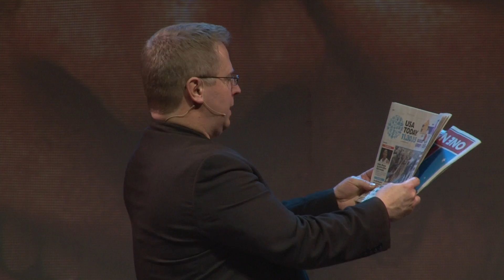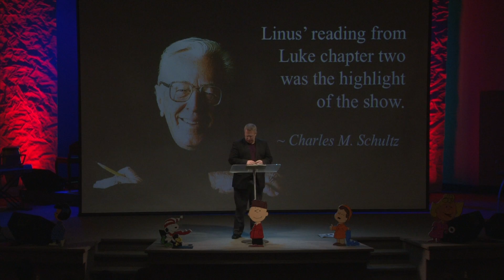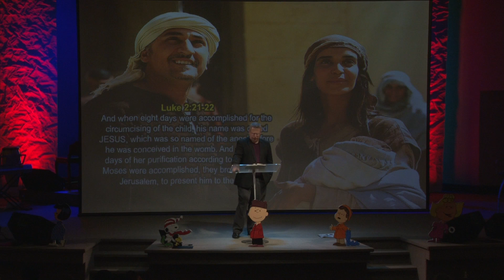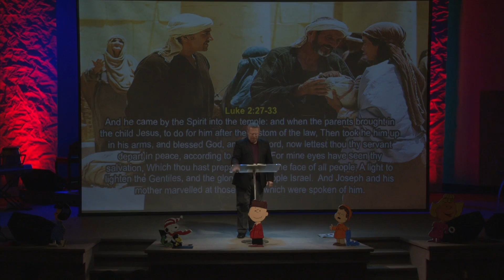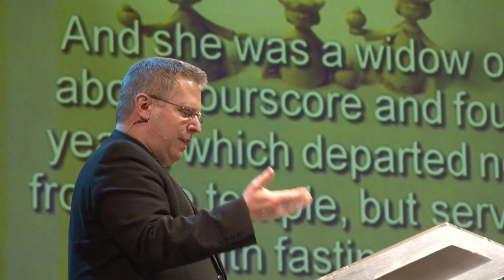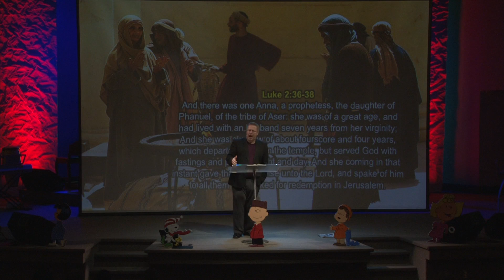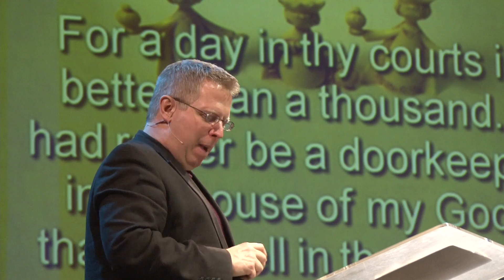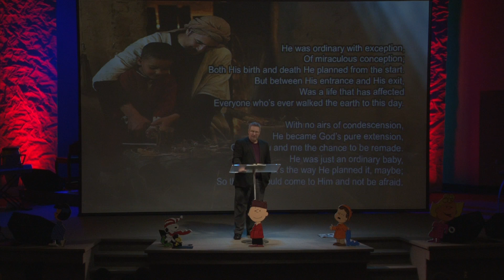"The Three Wise Women" - Anna - Pastor Raymond Woodward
Pastor Raymond Woodward preaching part 2 of a Christmas series. December 9th, 2015.